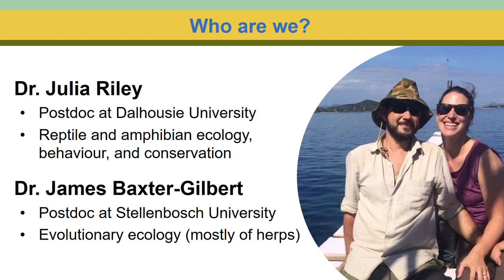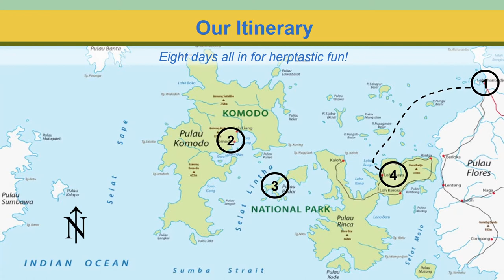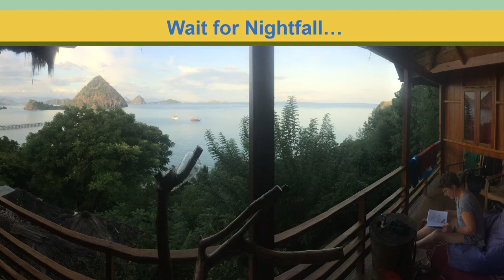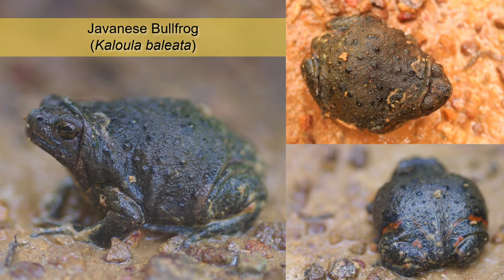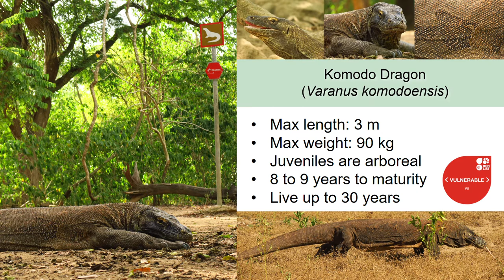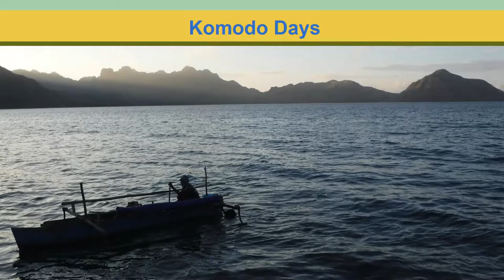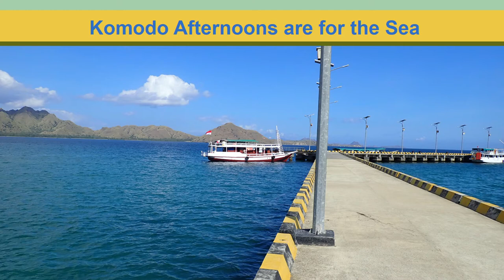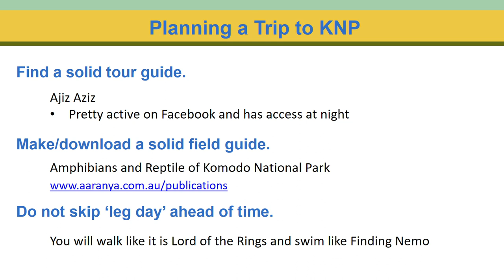On the High Seas of Indonesia - Thar Be Dragons!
CHS 2020 Travelogue talk by Dr. Julia Riley and Dr. James-Baxter-Gilbert.